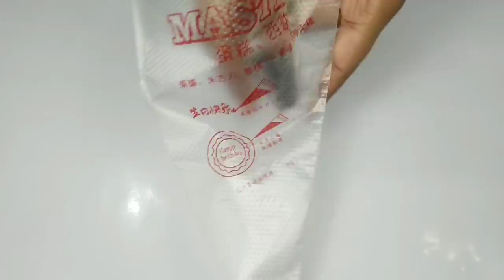बिना क्रीम बिना मशीन के बनाए केक सजाने वाली क्रीम मैंदे से Without cream & machine cake frosting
Ingredients-

,how to decorate cake ,how to decorate cake with buttercream, how to make butter cream in Hindi ,butter cream banane ki vidhi, how to make buttercream with maida, how to make cake ki cream with Maida